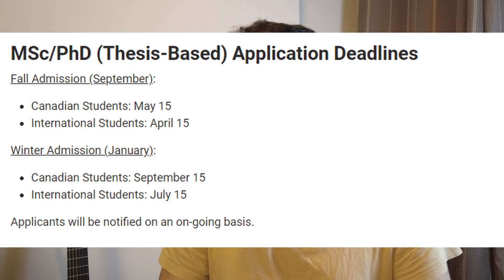برنامه ریزی اپلای برای ترم زمستان دانشگاه های آمریکا و کانادا و بپا جا نمونی از برنامه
:اگه نیاز به صحبت با من در مورد شرایط خودتون دارید، میتونید از طریق پیج زیر وقت مشاوره بگیرید

تو این ویدیو، در مورد اپلای برای ترم زمستان دانشگاه های آمریکا و کانادا بهتون میگم. با هم چندتا ددلاین دانشگاه رو به صورت نمونه می بینیم. بعد یک زمان بندی با هم در میاریم و در نهایت یک سری نکته بهتون میگم برای موفقیت در این مسیر

با هم در شبکه های اجتماعی در ارتباط باشیم 😊

وسایل درس خوندن:
لپتاپ پر قدرت برای ریسرچ و بازی
تبلت سامسونگ
گلکسی باد پرو سامسونگ
مانیتور اولترا واید
میز ال شکل
چراغ مطالعه
موس لاجی تک
وسایل یوتیوب:
دوربین ولاگ
دوربین لاجی تک
میکروفون با سیم
نور استودیو
سه پایه نور و چند کاره
چند راهی برق مدل برج
هدست گیمینگ :)
نگهدارنده هدست
کول پد برای لپتاپ
رم برای دوربین و گوشی
مونوپاد سلفی